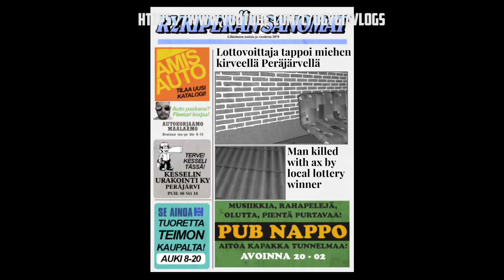My Summer Car - VERY MANY SAD ENDING JOKKE'S Story !!!! 2021 ! | Ogygia Vlogs🇺🇸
Driving a man to suicide

After Jouko has attempted to murder the player for stealing his money but failed, he will mysteriously disappear. While investigating his disappearance, the player might come across a worrying note on the door of his house. The note says:
ANTEKSI,,,!
MINULTA KAIKKI MENI!
IHAN OMAA SYYTÄ,,,
NYT ON KAIKILLA
HELPOMPI OLLA
This translates to: "I am sorry. I lost everything. It was all my fault. Everyone is better off this way."

The following soft prerequisites are recommended to play through the story:

Built a mostly working Satsuma
Own, or have enough money to buy, two full Beer cases
Be able to keep up with Jani while racing him around the highway
Satsuma can drive at the highway speed limit for a fair period of time without exploding
A general knowledge of the map, specifically how to get to the Dance Pavilion and Ski hill
Suski
Suski is Jani's girlfriend. She can sometimes be found in his car and, during this time, having a race with Jani may lead him to crash and die while Suski survives unharmed. She will then want to go somewhere safe; the player's house is such a place and she can be dropped off to rest in the player's parents' room. When the player next sleeps, she will leave a note thanking the player for their help. At this point, Suski, possibly on the rebound, suddenly takes an interest in the player and will allow the player to take her on a date.

Dating
For the best results, take at least two full crates of beer; both Booze and beer is even better.

When the date begins, she will get inside the player's car and want the player to drive her around. She doesn't like going too fast and will like or dislike certain parts of the car's modifications (a list can be found on Suski's wiki page). Suski will want the player to take her to either the dance pavilion or ski ramps after a period of time.

After dropping her off and talking with her, she will begin to drink the beer and get the player to do the same. Keep drinking until you pass out.

Pregnancy
After a period of time (2h 30m in-game time), Suski will call the player. She will tell him that she is pregnant and he must take responsibility for that. The player passes out and wakes up driving the Satsuma with her in the back seat.